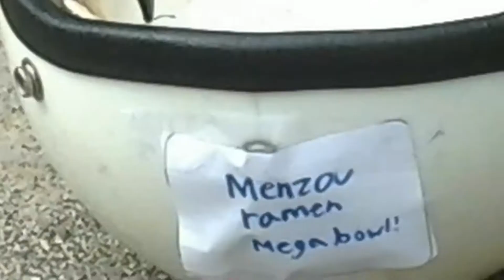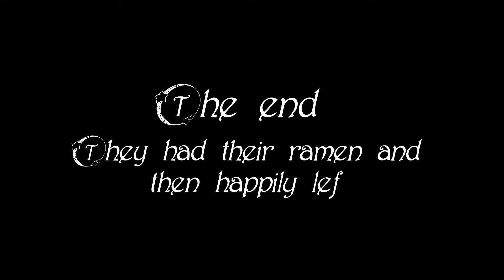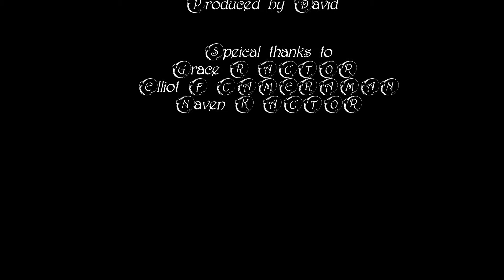The Fight For Ramen by David at Byte Camp - Music Video - Summer 2022!